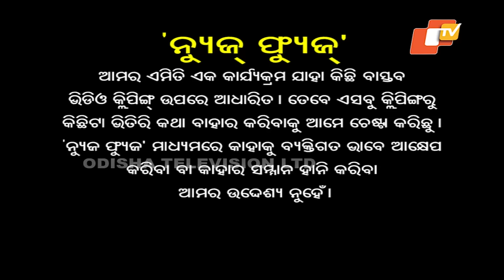News Fuse 19 APRIL 2024